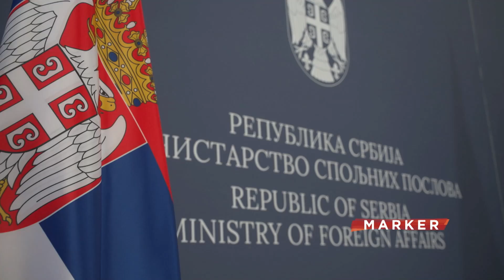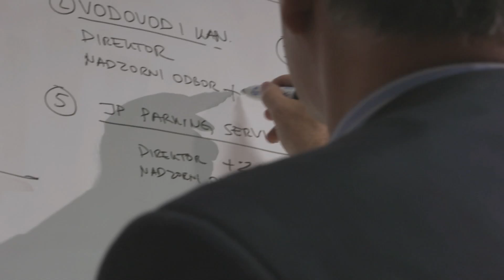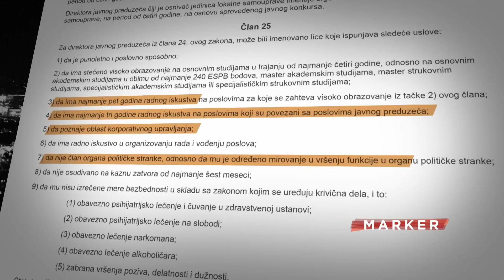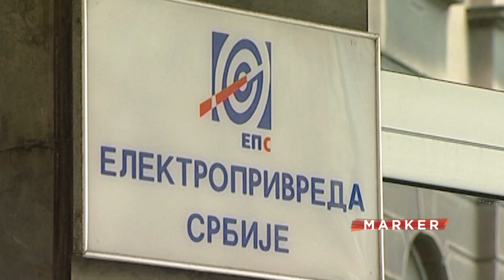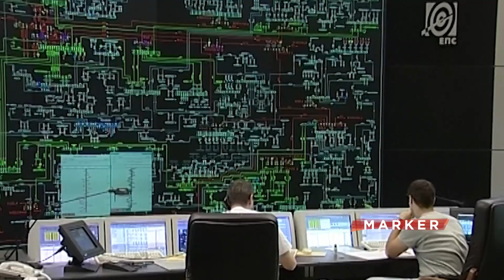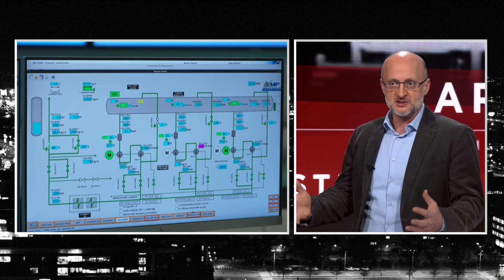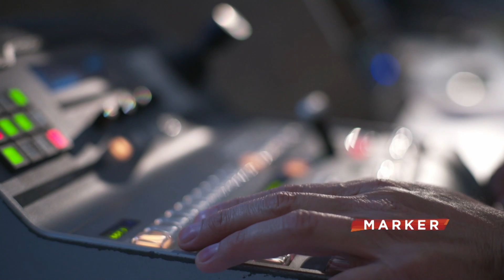Marker: O izveštaju EP, vršiocu dužnosti direktora EPS-a, spoljno-trgovinskoj razmeni (18.1.2023)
Pratite nas na i na društvenim mrežama